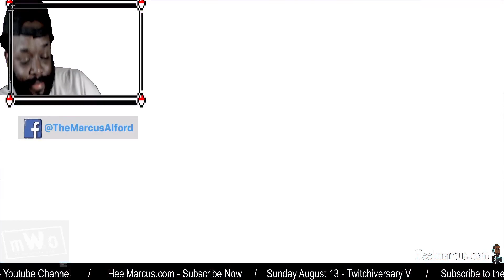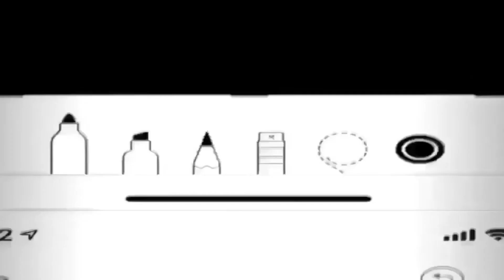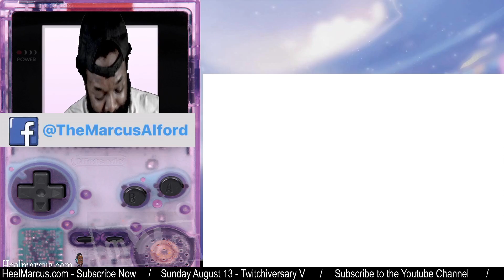Marcus Alford Stream | Episode 812023 | Flume with a View - Part 2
Back with Fall Guys. After a couple of wins in Fortnite last night, Marcus is looking to keep that momentum going. Plus Marcus will talk about the fall out from Great American Bash with a live chat about NXT. Marcus finished the Digi-trials so we are solely focused on Random Squads.

|🔥Super Dope